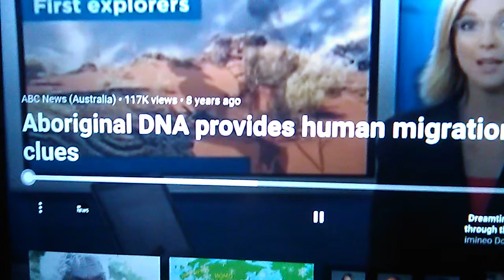Aboriginal TVAfrican Aborigines origin of civilization Africa